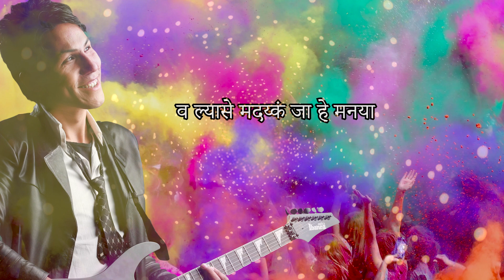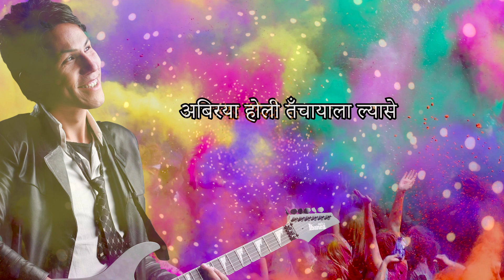ABIRAYA HOLI KARAOKE | Nepali Karaoke Song (Track) | The Black Hawk Nepal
New Nepal Bhasa - Newari Karaoke Song 2015 "Abiraya Holi"
All Guitar Works and Music Produced By : Saawan Dev Shrestha (Black Hawk Nepal)

OST: Shilu (Juju Kaju Ranzit and Rachana G.C.)
Lyrics: Dev Krishna Ranzit and Prem Baniya